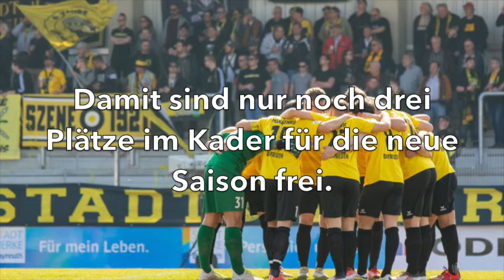bt-Kompakt vom 13. Mai 2019